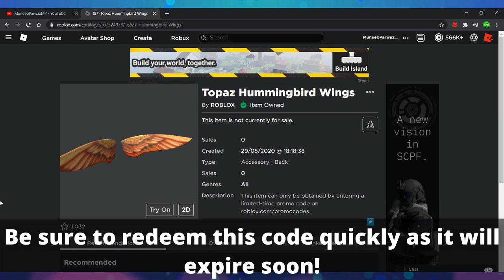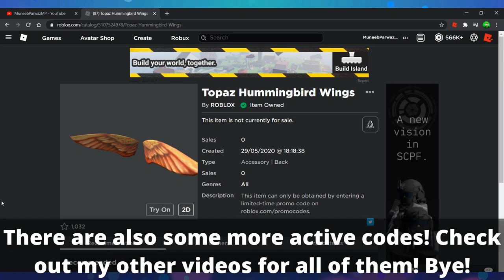*ANOTHER* NEW ROBLOX PROMOCODE! (October 2020)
⭐Support me and enter my Star code MUNEEB when you buy Robux

⭐Username⭐
MuneebParwazMP